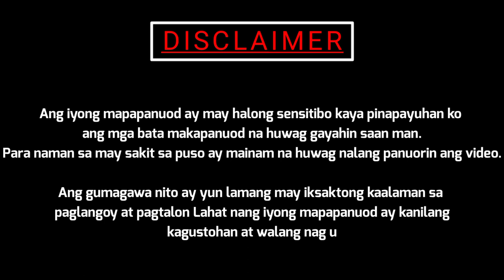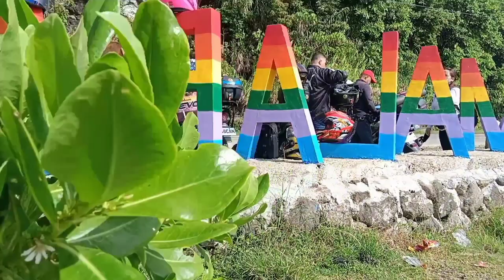Summer Vibes at Balagbag Falls Real Quezon Part 2 | SPG | JBM VLOGS